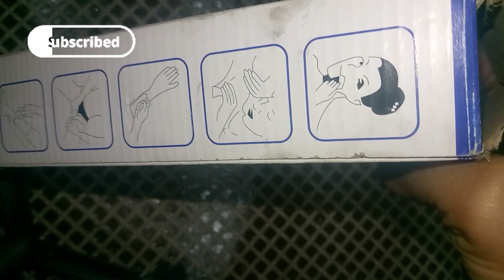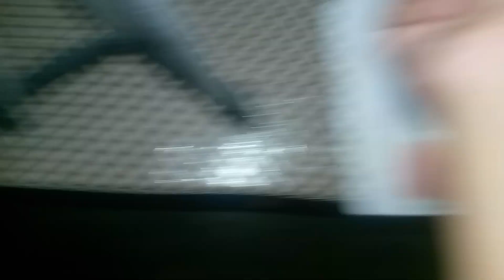Roll on wax heater demo and review | Gr p wax krain asani s | Detailed video of waxing